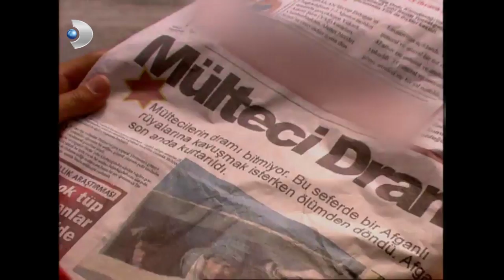Recep, Yılmaz İle Kaçak Yolcu Olayını Konuştu! - Ihlamurlar Altında 2. Bölüm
Birbirlerine deli gibi aşık olan Yılmaz ve Elif’in tüm arzuları evlilik hazırlıklarını bir an önce bitirip, birbirlerine kavuşmak ve masallardaki gibi hayatları boyunca mutlu olmaktır.
Varoşların güzelliğiyle dillere destan Elif'i, gönlünü mahallenin yürekli delikanlısı Yılmaz'a kaptırmıştır. Dürüstlüğüyle çevresindekilerin sevgisini kazanmayı başaran Yılmaz'ın gözü Elif'den başka kimseyi görmez. Birbirlerine deli gibi aşık olan Yılmaz ve Elif'in tüm arzuları evlilik hazırlıklarını bir an önce bitirip, birbirlerine kavuşmak ve masallardaki gibi hayatları boyunca mutlu olmaktır.

Yılmaz bir gümrükte, Elif ise çok büyük bir tekstil fabrikasında işçidir. Elif'in güzelliğini tek fark eden Yılmaz değildir. Tek-Stil fabrikasının veliahttı Ömer de Elif'i görünce büyülenmiş ve yakın takibe almıştır. Varoşlardan çok uzakta zengin bir hayat yaşayan Ömer ve kız kardeşi Filiz için samimi bir aşka sahip olmak en büyük zenginliktir. Filiz yurtdışında eğitim görmüştür ve işinde çok başarılıdır. Başarılı olmadığı tek konu ise aşktır. Filiz, tanımasa da Yılmaz'ın Elif'e olan sevgisinden etkilenir. İçten içe, Yılmaz gibi bir erkeğin karşısına çıkacağı günü bekler, belki de beklediği beyaz atlı prens Yılmaz'dan başkası değildir.

Elif yaşadığı yoksul hayattan bıkmıştır. Bazen alamayacağı elbiselere bakarken özendiği zengin yaşamın hayalini kurar. Elif için para ve gösteriş ne kadar önemliyse Yılmaz için de o kadar önemsizdir. Aralarındaki en büyük uçurum budur.
Beklenmedik bir kaza Elif, Yılmaz, Ömer ve Filiz'in kaderlerini birleştirir. Elif'in patronu Ömer otomobiliyle Yılmaz'a çarpar. Yılmaz kazayı ucuz atlatmıştır. Bu kaza Yılmaz'a ve Elif'e birbirlerine verdikleri değeri hatırlatır. Elif'in annesi Müjgan kızının Yılmaz ile kendisi gibi yoksul bir hayat yaşayacağı fikrindedir, yol yakınken Yılmaz'ı bırakmasını söyler durur. Elif'in ise kararı kesindir, Yılmaz ile evlenecektir.
Yılmaz çalıştığı gümrükte kaçak insan ticareti yapanların oyununu bozar. Dikkati sayesinde yabancı uyruklu birinin hayatını kurtarırken diğer taraftan işlerini bozduğu kişilerin düşmanlığını kazanır.

Ömer, Elif'i gördükten sonra ona daha yakın olabilmek için elinden geleni yapar. Sırf Elif'e baktı diye adam döven Yılmaz, Ömer'in farkında değildir. Ömer, Elif'in tanıdığı diğer kızlardan faklı olduğunu hisseder. Onu Elif'e doğru çeken bir şey vardır, yoksa bu aşk mıdır?